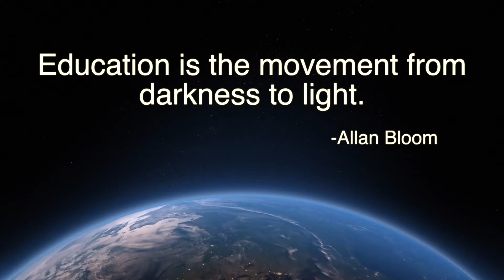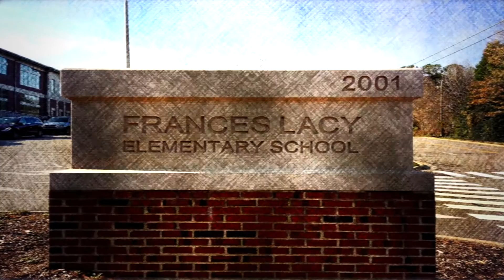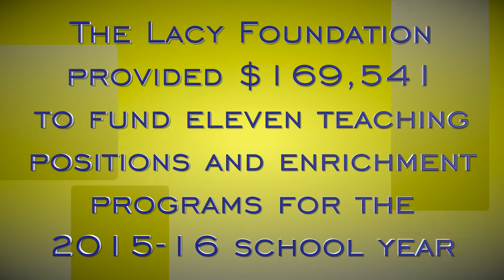Welcome to Lacy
Lacy Elementary is part of the Wake County Public School System (WCPSS). The system is the 18th largest school system in the country, serving more than 137,000 students. WCPSS is committed to ensuring academic success for all students in the system while maintaining fiscal responsibility and accountability. The system was formed in 1976 with the merger of the former Raleigh City Schools and Wake County School System.
Lacy’s traditional curriculum serves students kindergarten through 5th grade. We follow the traditional school calendar; generally starting in late August and ending in early June.